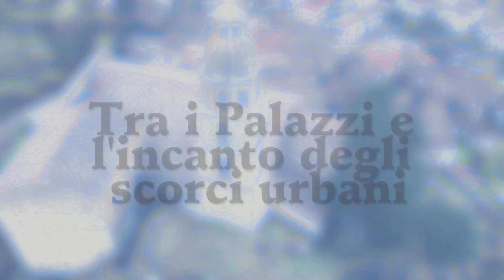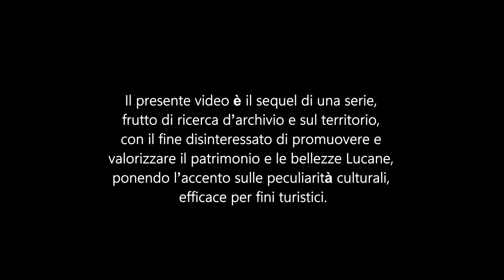Cilentano.it - Giornate FAI di Primavera 2023 a Laurenzana, Pz - 25 e 26/3/23: siete tutti invitati!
Cilentano.it - La primavera è iniziata ed i luoghi più belli d'Italia si mettono in mostra. Sabato 25 e domenica 26 marzo 2023 si rinnova l'appuntamento con le "Giornate FAI di Primavera", il più importante evento di piazza dedicato al patrimonio culturale e paesaggistico del nostro Paese.

La grande manifestazione, giunge quest'anno alla 31^ edizione, consentirà di scoprire grazie ai tanti Volontari della Fondazione, tesori di storia, arte e natura su tutto il territorio nazionale, 750 luoghi aperti in 400 città Italiane, la maggior parte dei quali solitamente inaccessibili o poco conosciuti, luoghi aperti anche grazie alla partecipazione e l'apporto di privati che hanno consentito la disponibilità dei luoghi da visitare, con visite guidate da volontari Fai e dagli Studenti apprendisti Ciceroni, a contributo libero.

A LAURENZANA un itinerario di visita per le vie del borgo, tra luoghi meno conosciuti che hanno segnato la storia del affascinante Borgo raccolto intorno alla Rocca su cui sorge il Castello emblema del Borgo Medioevale. Le visite saranno accompagnate dai giovani Apprendisti Ciceroni, Studenti del Liceo Scientifico P. P. Pasolini di Laurenzana, e con tutti i Volontari FAI, per un "PERCORSO NELLA CONOSCENZA, TRA I PALAZZI STORICI DEL BORGO" muovendo dalla Centrale -  Piazza "S. Silvestro" per svelare tutta la parte più antica del Borgo di Laurenzana, racchiuso in una struttura anulare, con i molti vicoli, cosiddette "Strèttele", del centro storico medioevale, collegano tra di loro i percorsi con dei sottopassi sotto le abitazioni, i numerosi "archi", alcuni estremamente ridotti, con una larghezza minima di 50 cm ed altezza di 120 cm.